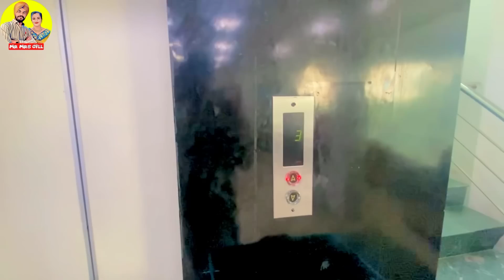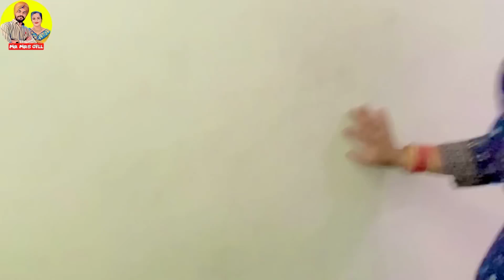Special Shopping - ਏਦਾਂ ਖੁਸ਼ ਰਿਹਾ ਕਰ ਕਿਰਨ 😊|| Mr Mrs Gill